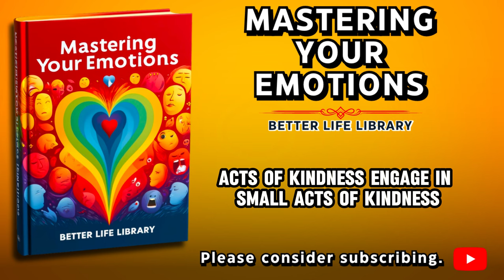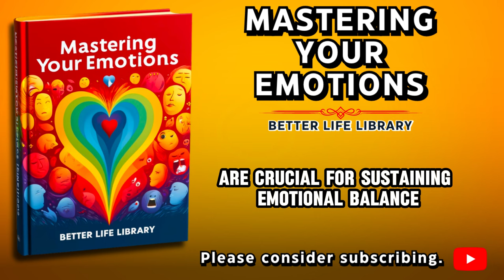Master Your Emotions: Unlock Emotional Intelligence & Achieve Balance | Better Life Library 📘✨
📚Description:
Discover the transformative power of emotional mastery with "Mastering Your Emotions" from the Better Life Library! 📘✨ This comprehensive guide equips you with the knowledge and tools to understand, regulate, and harness your emotions for personal and professional growth. Learn practical strategies to maintain emotional balance, develop a resilient mindset, and enhance your relationships. Whether you're seeking to improve your mental health, boost productivity, or achieve a more fulfilling life, this book is your essential companion on the journey to emotional intelligence. Watch now to uncover the secrets to a happier, more empowered you!

✅ Key Highlights:

Practical tips for sustaining emotional balance
Techniques to develop a resilient mindset
Strategies for effective stress management
The importance of self-care in maintaining emotional health
Building strong support systems for emotional well-being
Embrace this journey with confidence and compassion, and watch how your life transforms for the better.